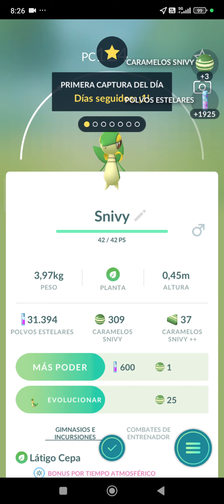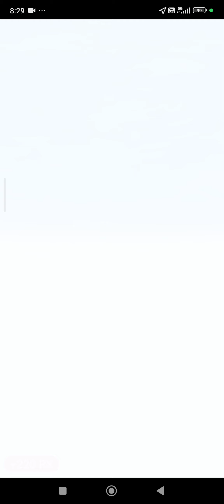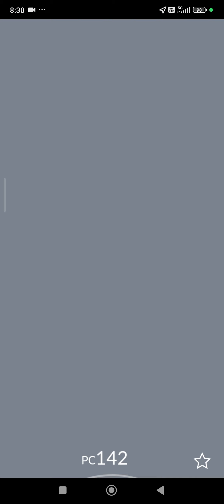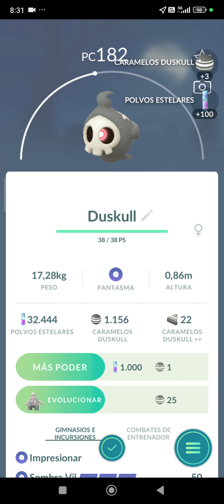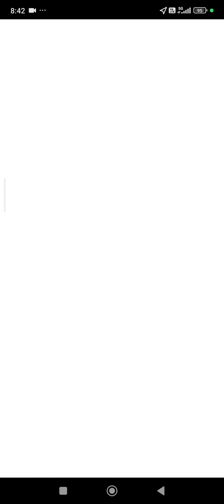13- Capturando pokemons...